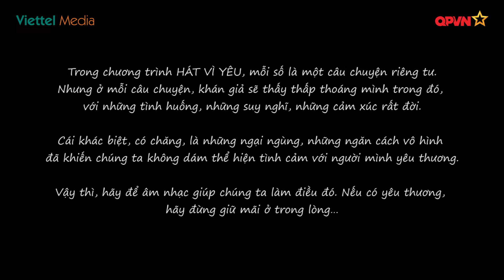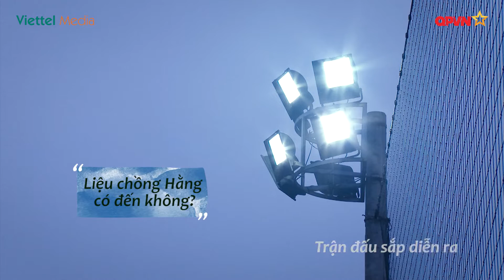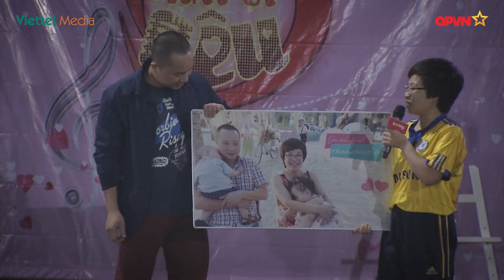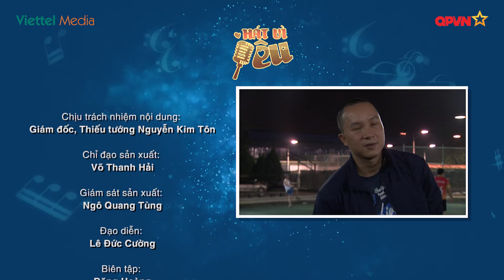HÁT VÌ YÊU | TẬP 2 - CẢM ƠN TÌNH YÊU | KEENG.VN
LINK XEM TOÀN BỘ CHƯƠNG TRÌNH TRÊN KEENG:
HÁT VÌ YÊU - Chương trình truyền hình thực tế, thực tế đến từng chi tiết, dành cho những mối quan hệ yêu thương, chân thành và sâu sắc.
Nhưng trong cuộc sống, đôi khi, chúng ta vẫn không dám thể hiện tình cảm với người mình yêu thương chỉ bởi những ngại ngùng, những ngăn cách vô hình... Vậy thì, hãy để âm nhạc, hãy để Hát_Vì_Yêu giúp bạn làm điều đó.
Nếu có yêu thương, hãy đừng giữ mãi ở tròng lòng!
Chương trình được phát sóng trên kênh truyền hình QPVN, Mạng xã hội Keeng và YouTube Keeng.vn